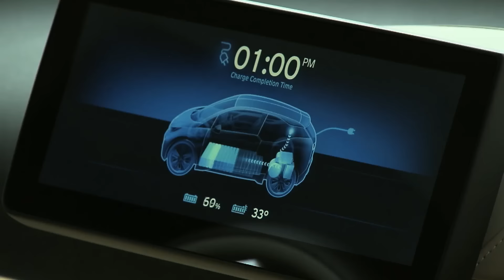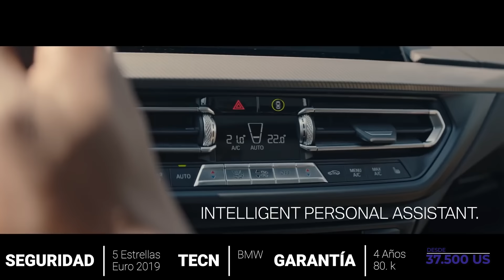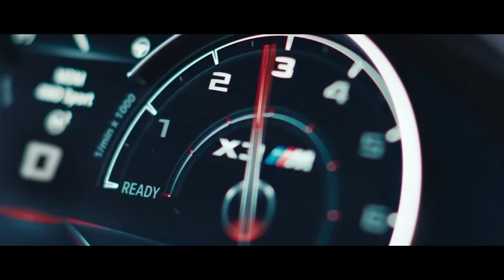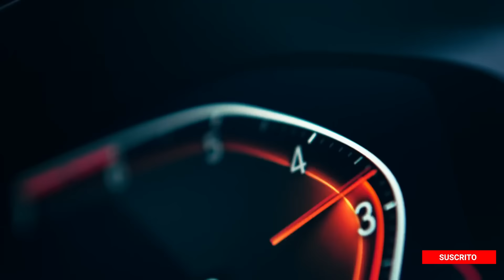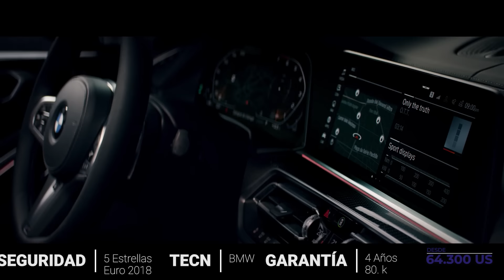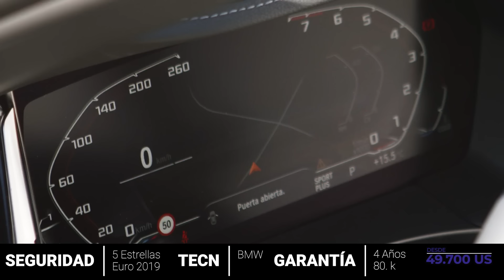Los 10 Mejores Autos de BMW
En este vídeo destacaremos los mejores Automóviles de BMW; tendremos en cuenta 4 pilares fundamentales para ello: Seguridad, Tecnología, Confiabilidad y durabilidad.

A continuación
BMW I3
BMW X1
BMW X3
BMW X6
BMW X7
BMW Z4
BMW I8

Declaraciones de imágenes:
La garantía del producto puede variar en cada país; Imágenes tomadas de BMW Oficial